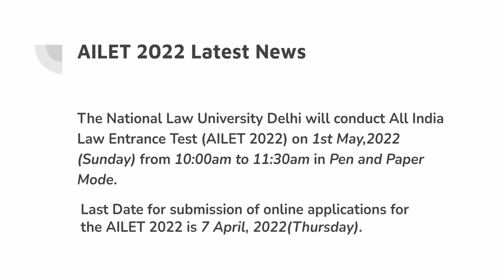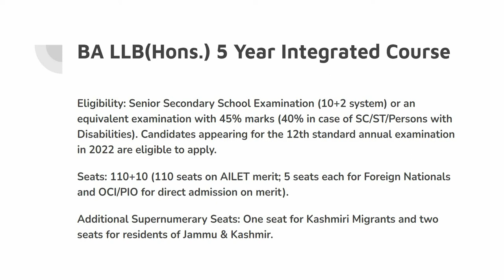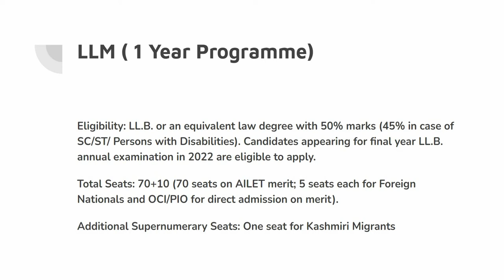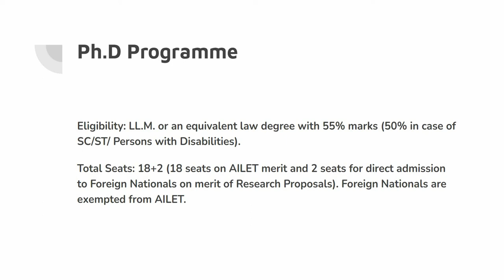AILET 2022 | Exam Date | Admit Card Release Date | Application Fees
Here I have discussed about the eligibility criterias of different courses offered by AILET 2022, exam date, application fees, admit card release date in detail.